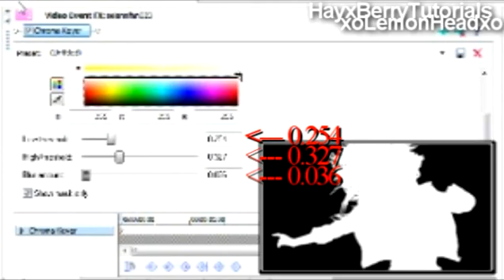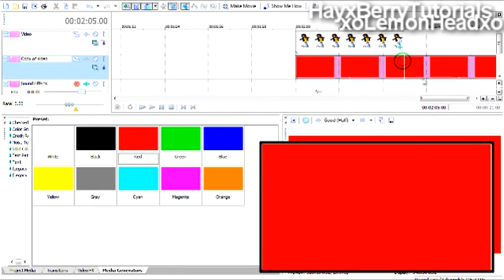Sony Vegas Tutorial | iPod Effect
^^ That's me, Emily. ;)

If you have any requests for ME, please message my personal account. I believe that general requests are in the comments...? Maybe. I'm not exactly sure.

& It can be ANY color background. As long as it's one solid color. I meant to put that.

PROGRAM ; Sony Vegas Studio 9.0